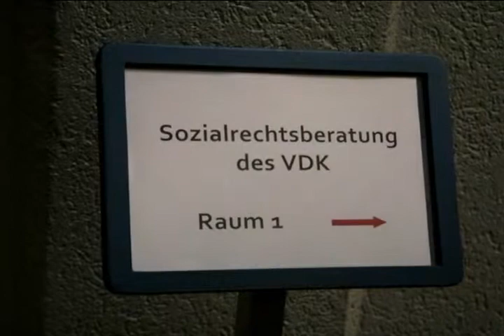VDK Sozialverband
Die Sozialberatung des Sozialverbandes VdK ist für Bürgerinnen und Bürger ist die erste Anlaufstelle, wenn man rechtliche Unterstützung in Krisensituationen braucht. Sechs bis acht ehrenamtlich Engagierte beraten Menschen mit Behinderungen, Seniorinnen und Senioren, arbeitslose und erwerbsgeminderte Menschen in den Sprechstunden. Betroffene erhalten bereits seit 1948 erste rechtliche Informationen. So manch ein Sprechstundenbesucher ist schnell selbst ehrenamtlicher Sprechstundenbegleiter geworden und leistet heute Vorstandsarbeit in den VDK-Ortsverbänden. Als Mitglied des Sozialverbandes VdK bekommt man sogar günstig Hilfe bei der Beratung und Durchsetzung der eigenen sozialen Rechte.